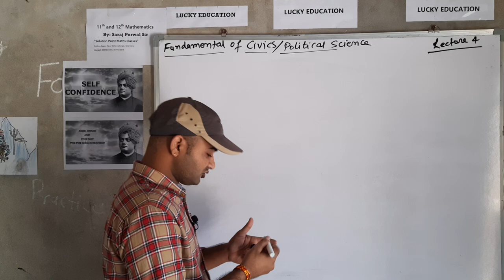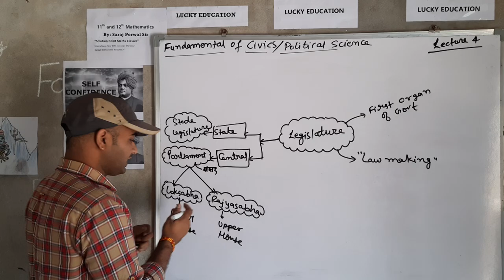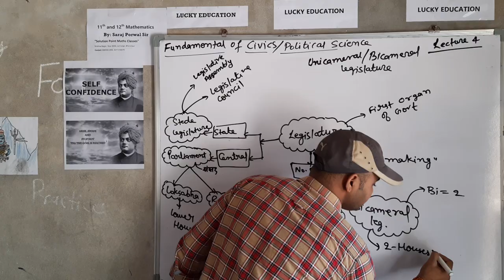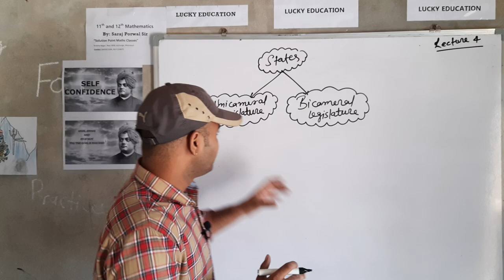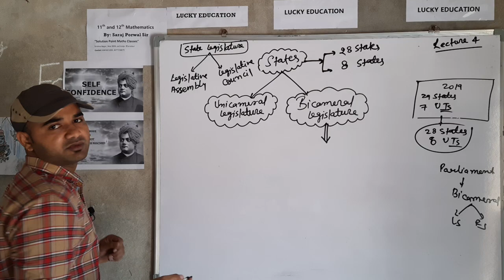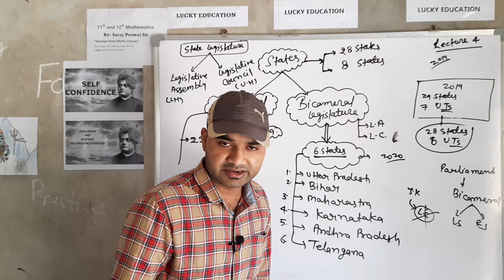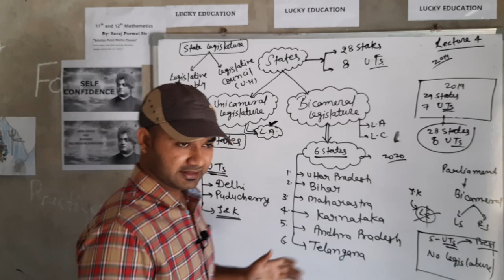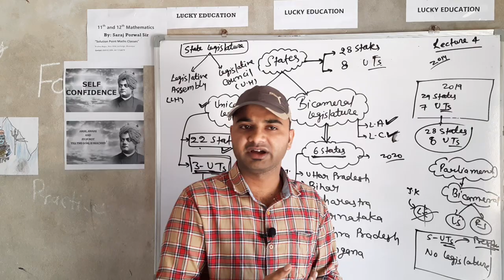Unicameral and Bicameral Legislature - Indian Polity